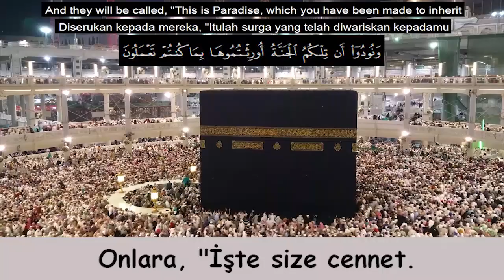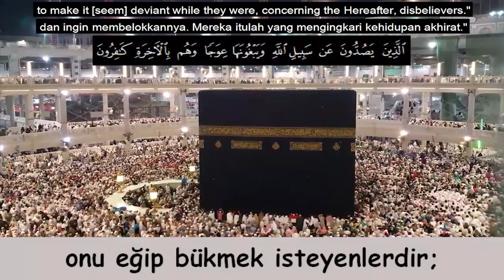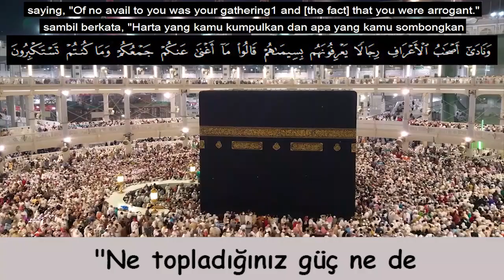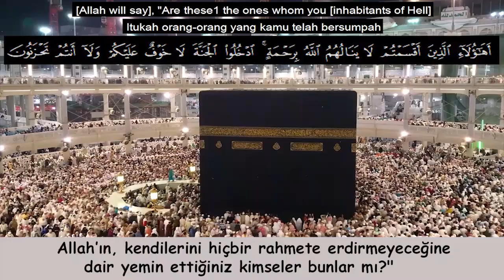Şeyh Yasser Salama (A'râf Suresi 42-49)